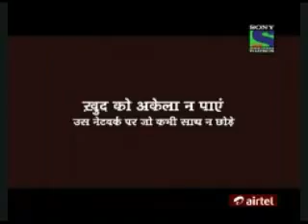Sony Entertainment Television — 2012 — Continuity